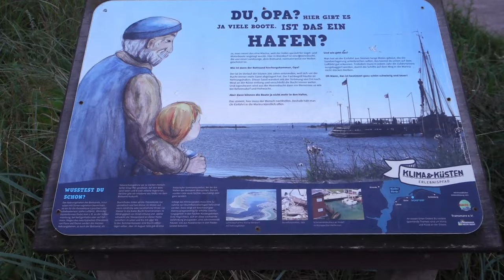Vlog| Kiel Mini weekend trip, Makeup brush cleaning, Lunch & Shopping, beauty of nature.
We are back with another vlog, i had so much fun together with my family. I'm so glad I'm starting to get back to vlogging into things i enjoy like travel, nature, dining out and shopping!

Enjoy with me in this vlog a mini weekend outing.